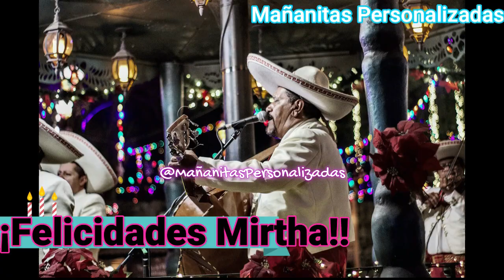Mirtha - Mañanitas Personalizadas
¡Felicidades, Mirtha!